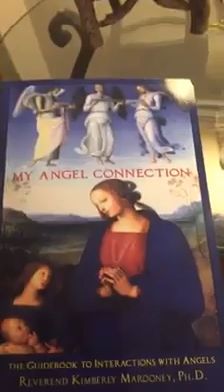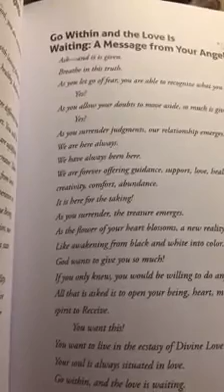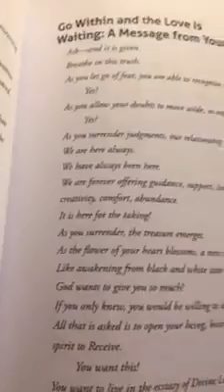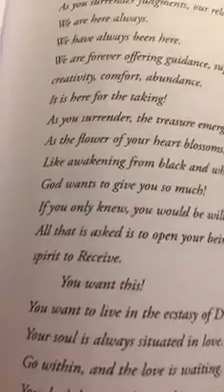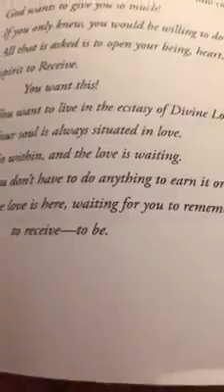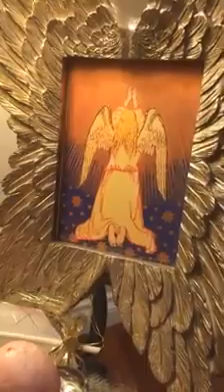Day 8 EveningAngelEcstasy with KimberlyMarooney22DayAngelWorkerChallenge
Angel Workers, we have an Angel Message for you!

Angel Expert Kimberly Marooney